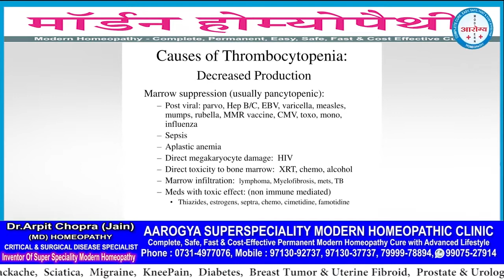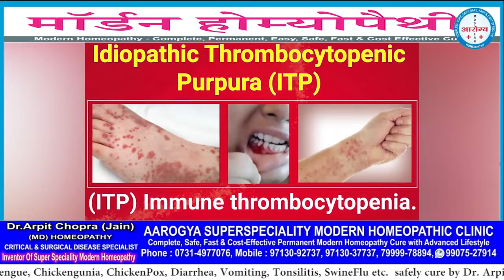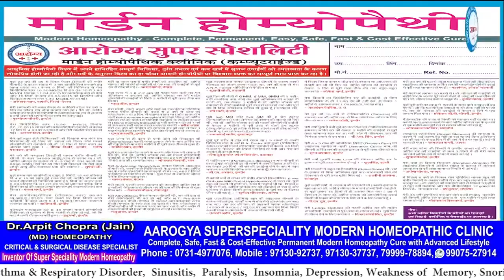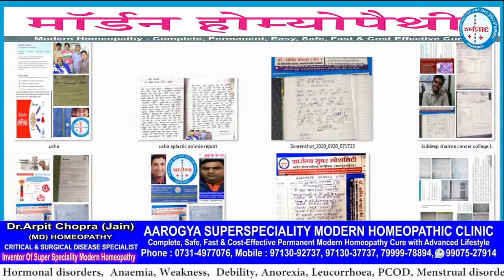Aplastic Anemia Cured | Aplastic Anemia Treatment Detail | Dr. Arpit Chopra Jain | Modern Homeopathy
APLASTIC ANAEMIA CURED (SAA) अप्लास्टिक एनीमिया WITH MIRACULOUS IMPROVEMENT OF LOW PLATELETS LEVEL CRITICAL 3000 cu/mm to 120000 cu/mm LEVEL BY MODERN HOMOEOPATHY TREATMENT ONLY FOR HIGHLY RISK CATEGORY UNCURABLE DECLARED ,SEVERE ,COMPLICATED ANOTHER RESISTANT,LIFE THREATNING SUFFERING FROM LAST 6 YEARS CHRONIC CASE to save lifetime drug dependency, PRP transfusion,further complication ,Blood Transfusion , ATG & Bone Marrow Transplant surgery. Find PRE & POST MODERN HOMOEOAPTHY TREATMENT reports , written feedback & video of Patient & family along with my complete view about Modern Homoeopathy treatment for Aplastic Anaemia & Other Haematology disorders This positive life saving response of Modern homoeopathy has been also appreciated by HAEMATOLOGIST . Patient is still under Modern Homoeopathy maintanance treatment for furthur recovery with living asymptomatic without any PRP & Blood transfusion & successfully Saved bone Marrow Transplant since started Modern Homeopathic treatment .

102, First Floor, Krishna Tower, Janjeer Wala Square, Opposite Curewell Hospital, New Palasia, (M.P.)
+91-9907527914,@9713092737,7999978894